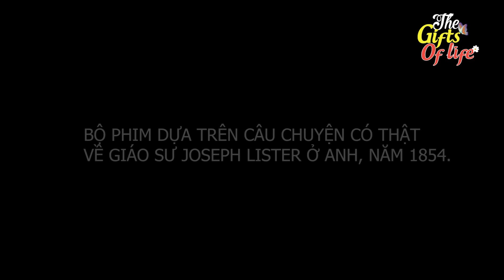TRUYỀN THUYẾT ĐẤT NƯỚC TRIỆU VOI - The Gift Of Life - Truyện Cổ Tích -Hoạt Hình - Quà Tặng Cuộc Sống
TRUYỀN THUYẾT ĐẤT NƯỚC TRIỆU VOI - The Gift Of Life - Truyện Cổ Tích - Phim Hoạt Hình - Quà Tặng Cuộc Sống